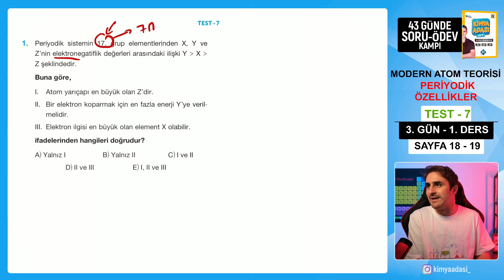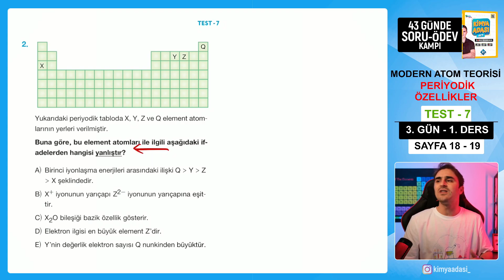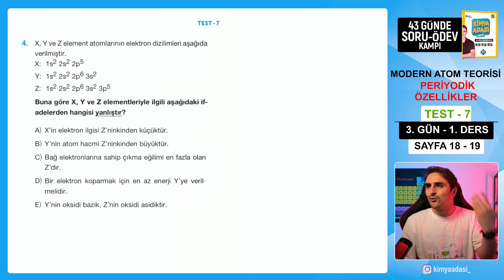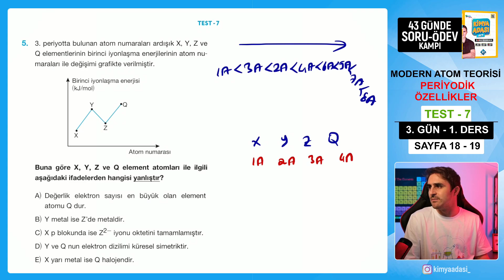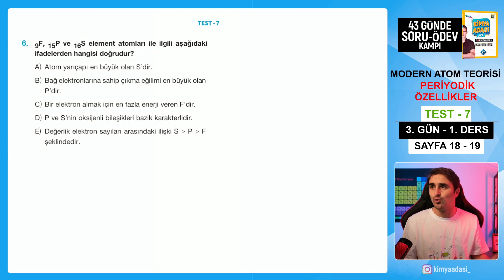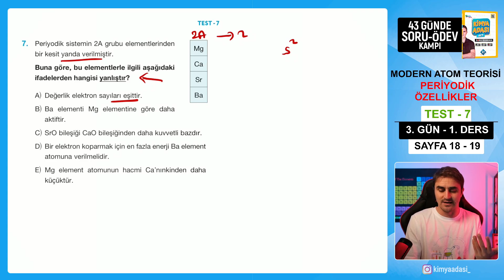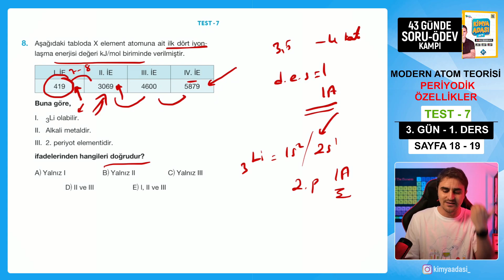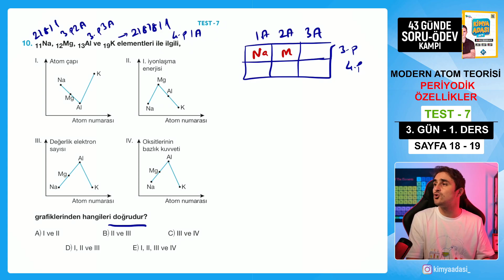📍PERİYODİK ÖZELLİKLER l TEST 7 I 3.GÜN 1.DERS l AYT SORU - ÖDEV KAMPI KAMPI